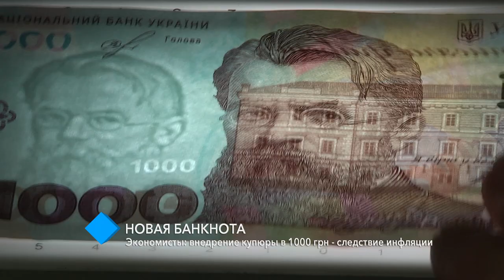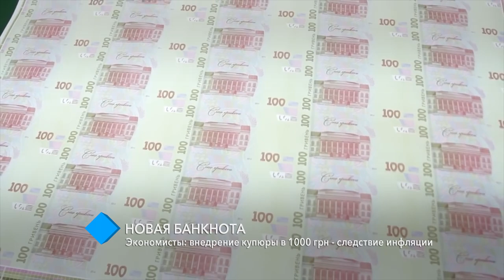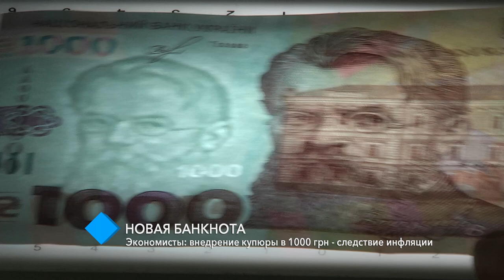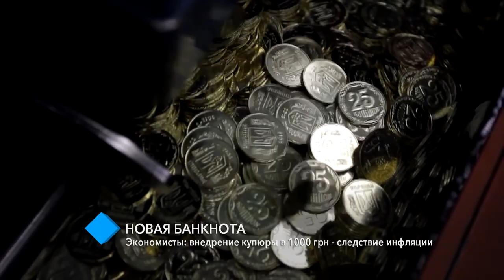Экономисты: внедрение купюры в 1000 гривен - следствие инфляции